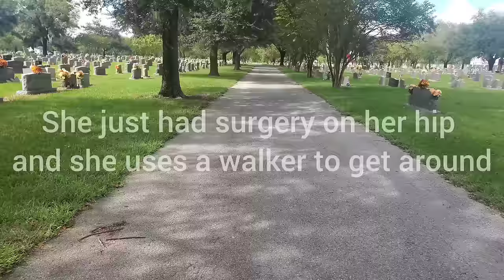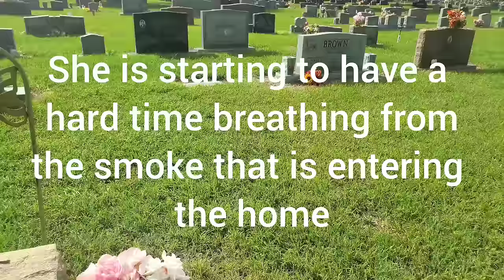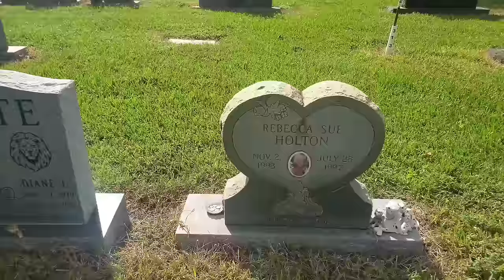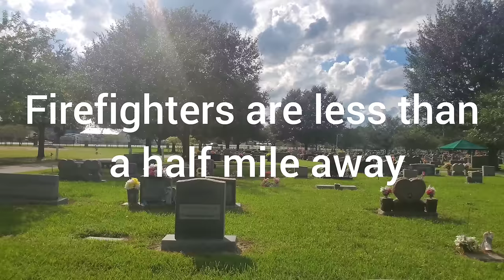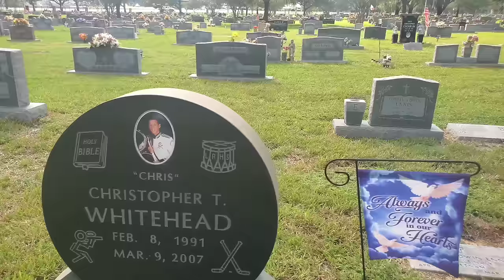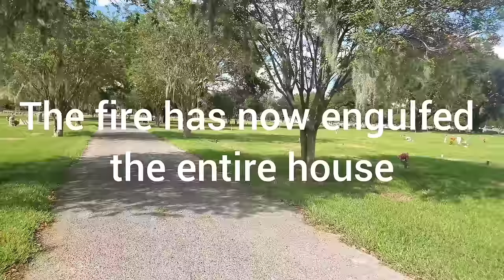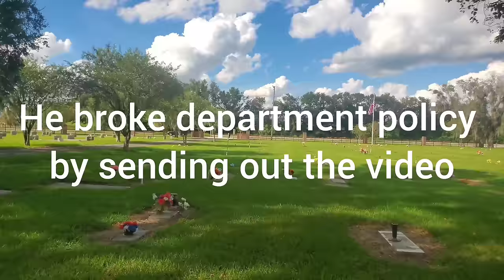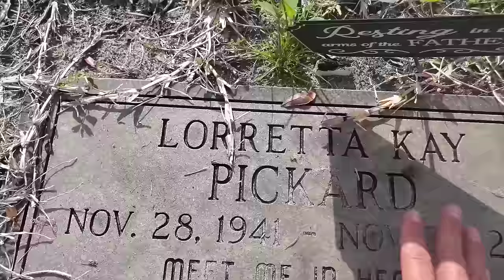She Burned To Death Alive While Firefighters Played On Snapchat